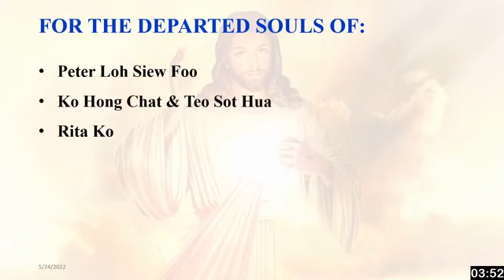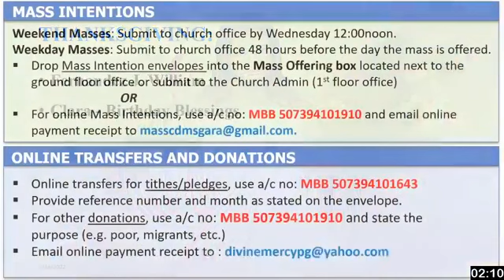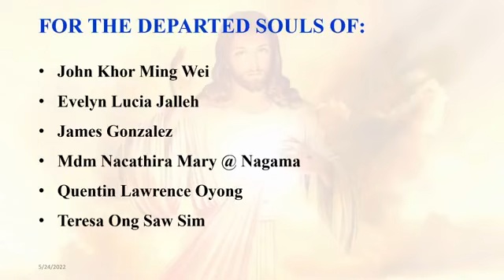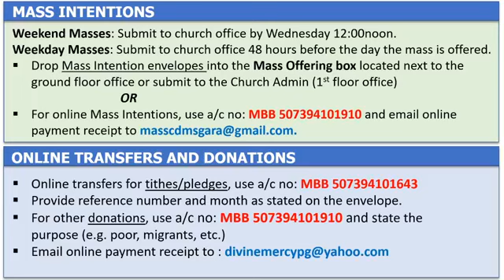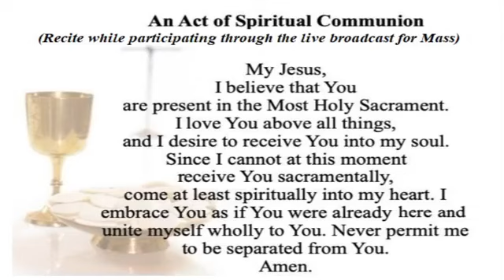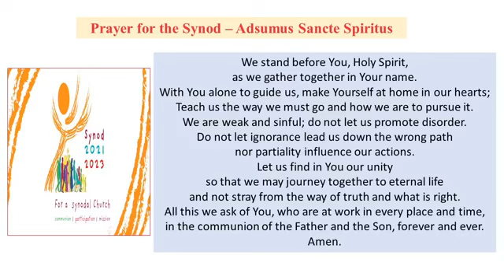Tuesday ¦ 6th Week of Easter ¦ 24th May 2022